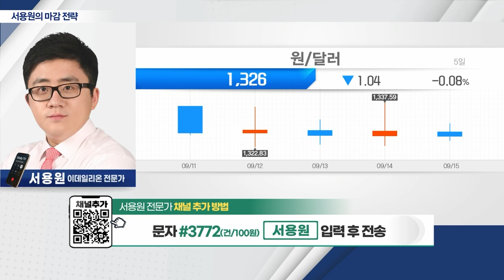외국인 매수세 유입… 코스피 2,600선 회복_서용원 마감 전략 (20230915)